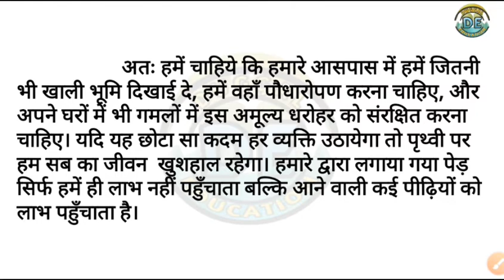पेड़ों का महत्व निबंध हिंदी में- क्यों हमें पेड़ लगाना चाहिए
पेड़ों का महत्व निबंध हिंदी में| Importance of trees essay in Hindi | by Duggal Education |

This video help the students to learn things in easy and simple way with Duggal Education.